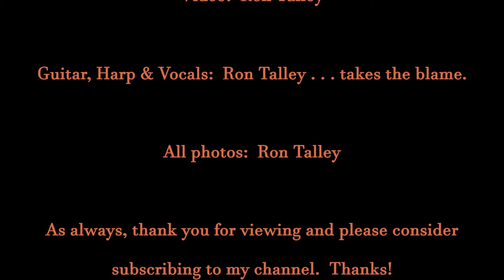"Every Grain Of Sand" written by Mr. Dylan 12 04 15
Unique in Dylan's catalog in a sense.  The only confessional,  truly pensive, superbly crafted,  song of his I know of which is so quietly delivered.  Oh sure, Dylan being Dylan he can and probably has turned it into a raucous rocker.  :-)  But that's not how I've covered it this time. THIS TIME.  :-)

Ron